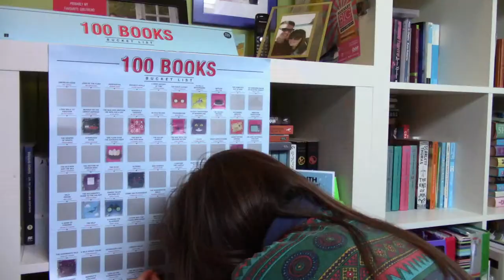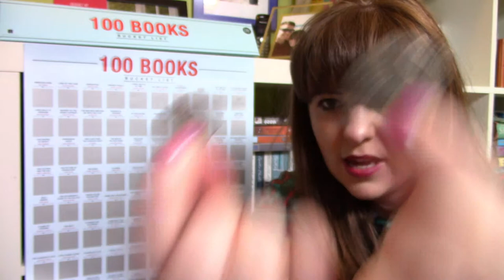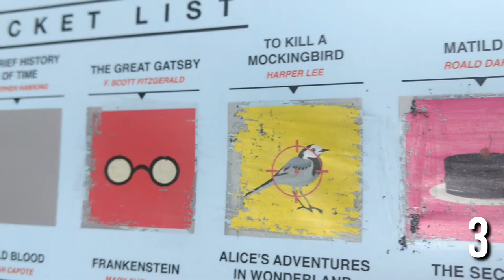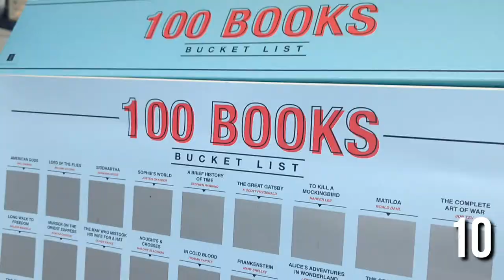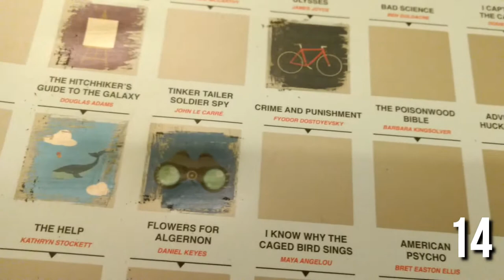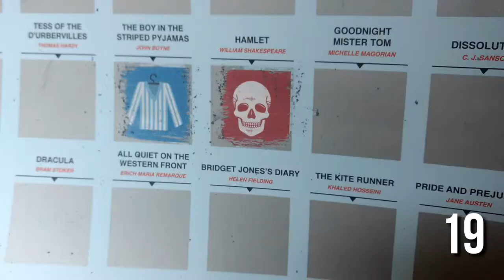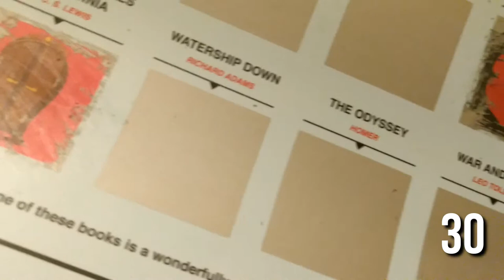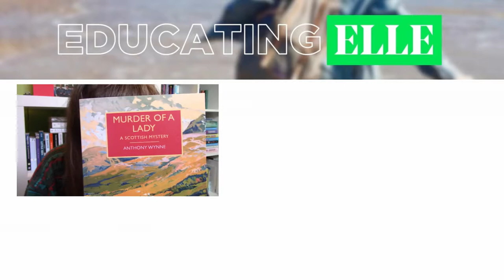100 Books Bucket List Challenge | Educating Elle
So, it turns out, I haven't read as many famous books as I thought I had... I suppose it gives me something to read on my Easter holidays!

♥ HAPPY EASTER ♥

♥ ALL OPINIONS EXPRESSED IN THIS VIDEO ARE MY OWN, I AM NOT IN ANYWAY SPONSERED TO PROMOTE THESE BOOKS, I JUST REALLY REALLY LIKE THEM! ♥